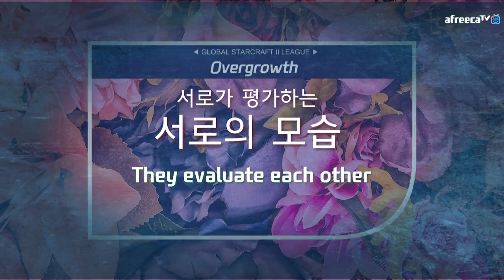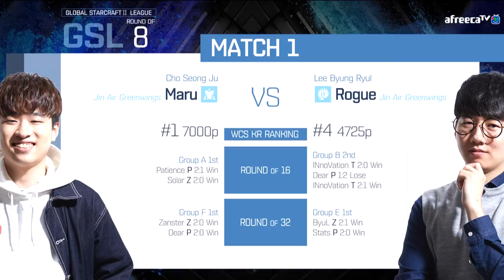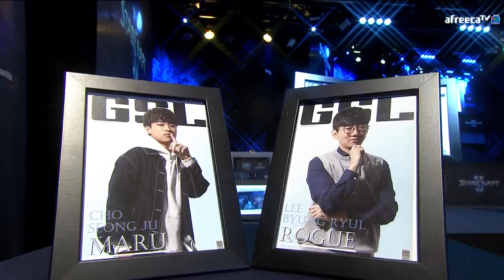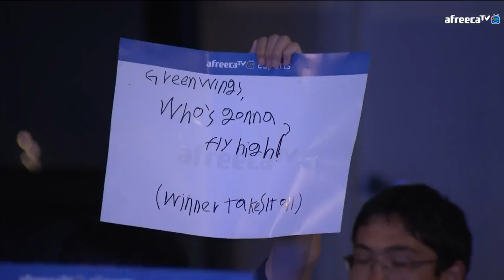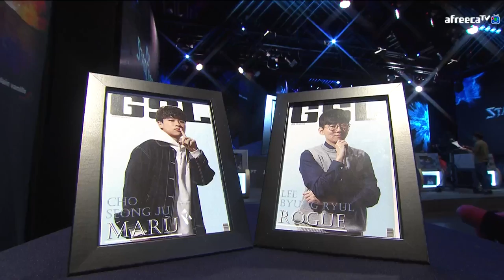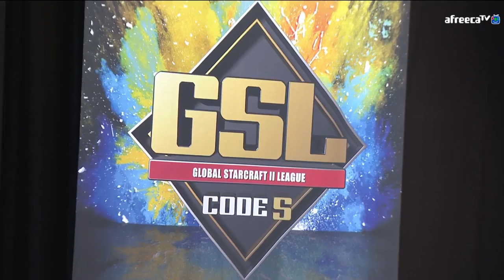[2018 GSL Season 2] Code S Ro.8 Day1 Match1 Maru vs Rogue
[2018 GSL Season 2] Code S Ro.8 Day1
Ro.8 Day1: Maru, Rogue, Classic, ByuN